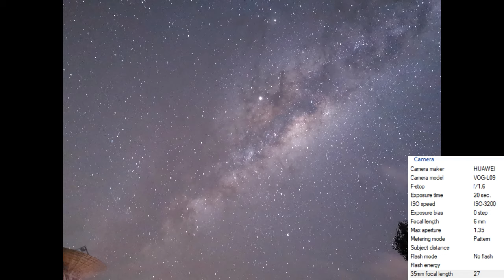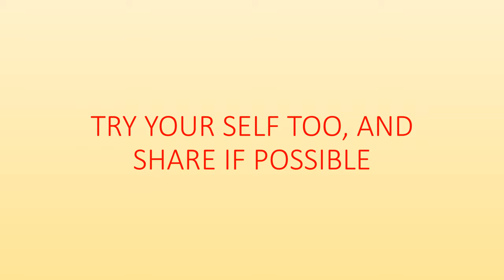Milky Way Photos - Huawei P30 Pro (Warkworth, New Zealand)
Please see the original pictures from the following link.

NOTE: I am not happy with the light pollution at that time.